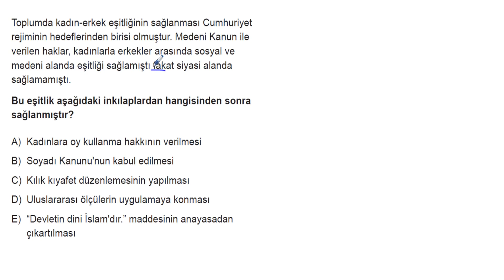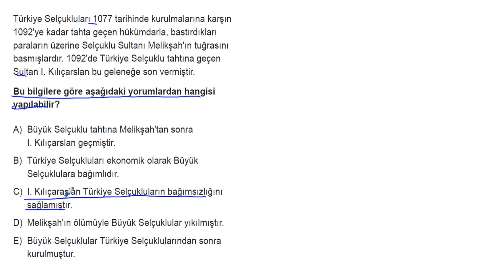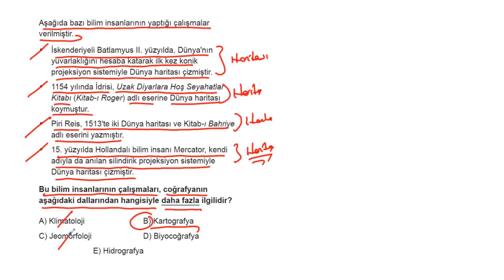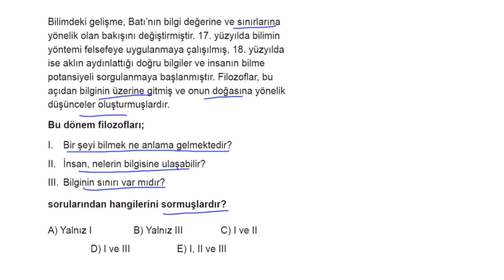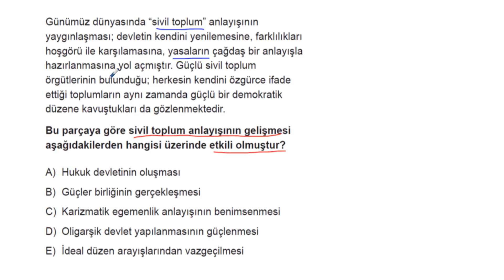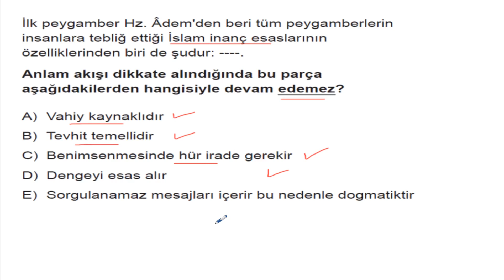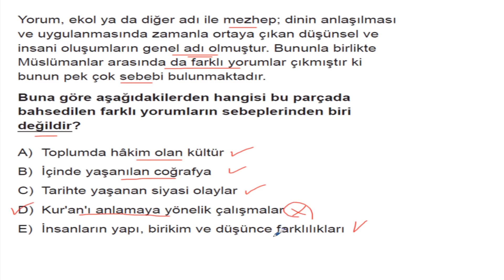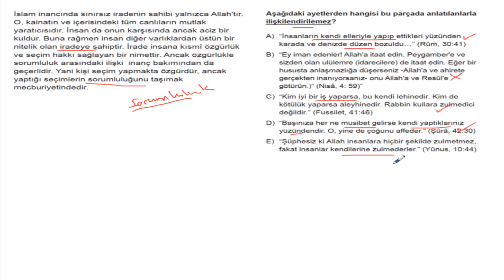POLİMAT YAYINLARI BACK-UP TYT SOSYAL BİLGİLER DENEMELERİ-7